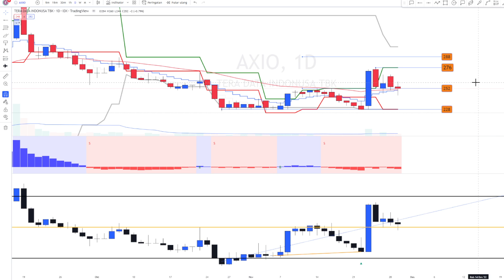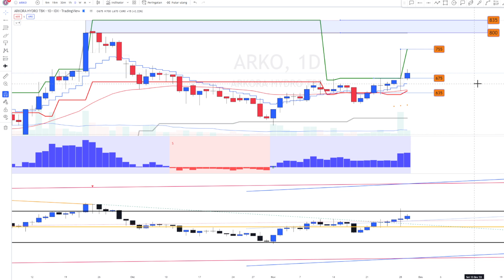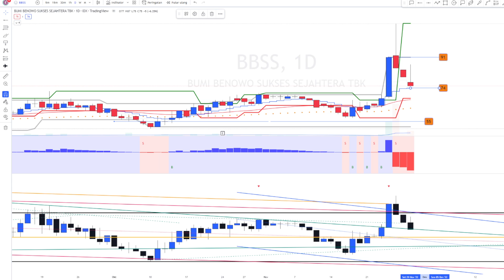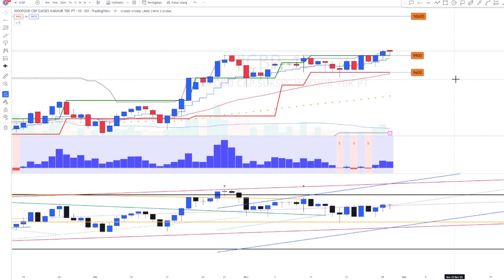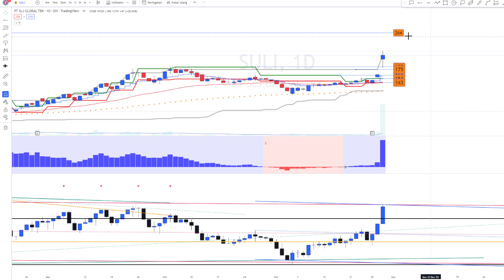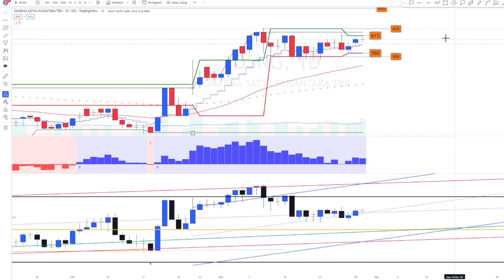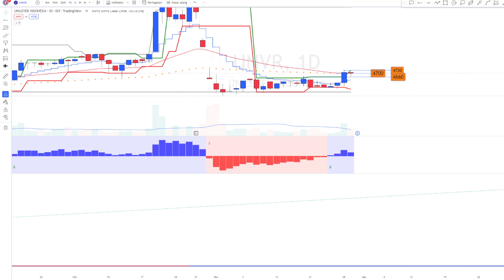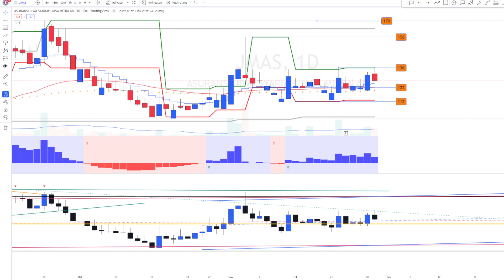PART 2 ANALISA & REKOMENDASI SAHAM HARIAN Periode 30 November 2022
SAHAM:
AXIO MPPA ERAA ARKO BBSS TOWR TRJA SRTG CMRY AISA ICBP MYOR SULI DSNG PGAS HEAL MIKA ENAK UNVR INDX JMAS